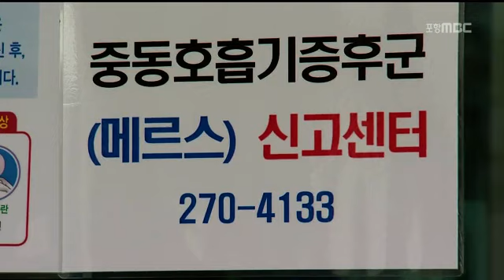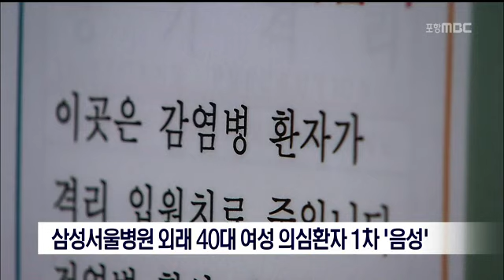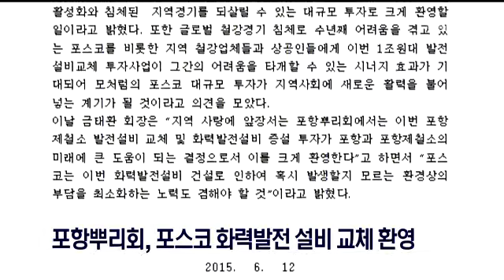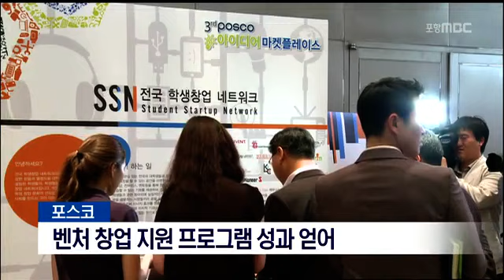[포항MBC뉴스]뉴스데스크